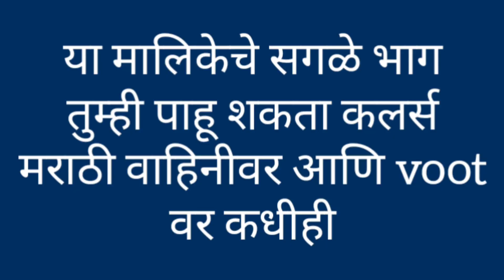Sundara Manamadhe Bharli | 6th Nov Episode Highlight | Colors Marathi | itsmajja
सुंदरा मनामध्ये भरली मालिकेत आज काय घडणार आहे  चला बघुयात